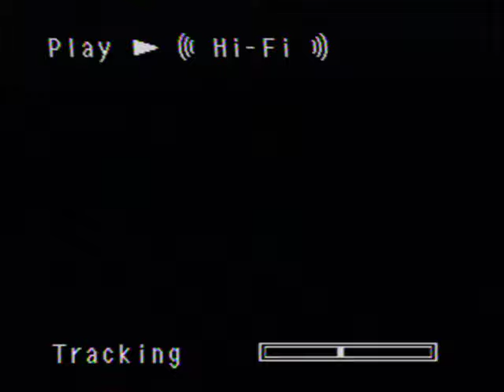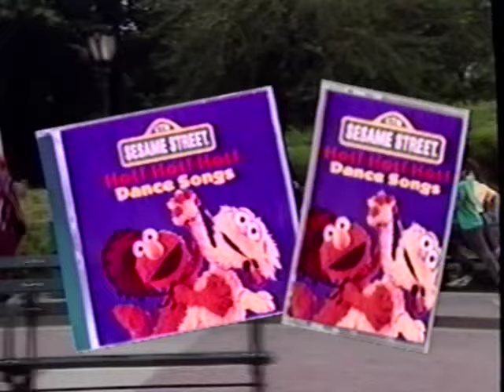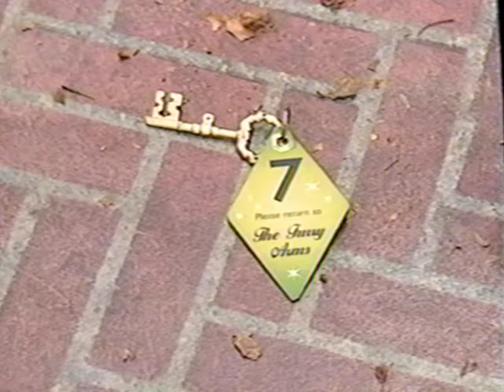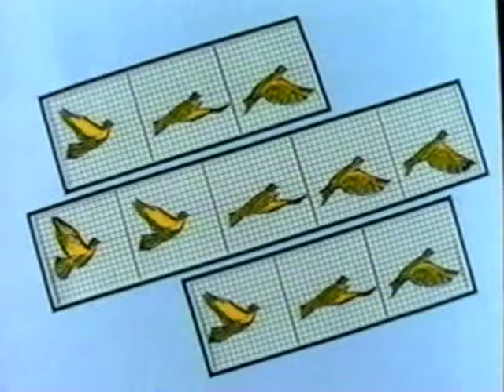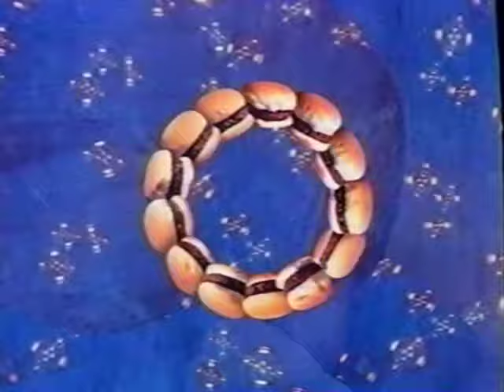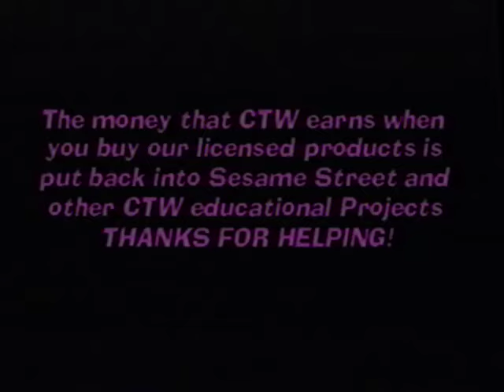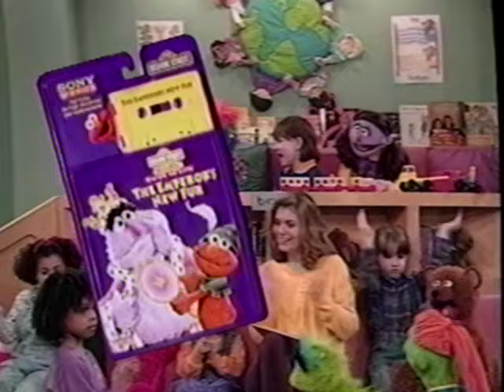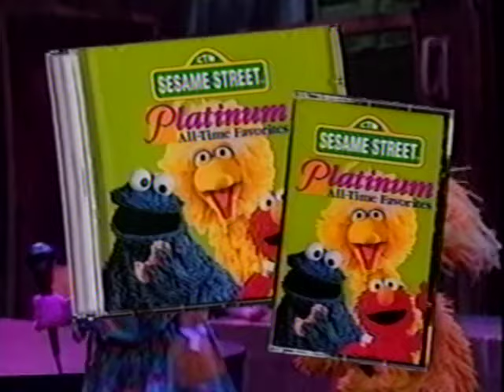Sesame Street: 123 Count with Me (1997 VHS)